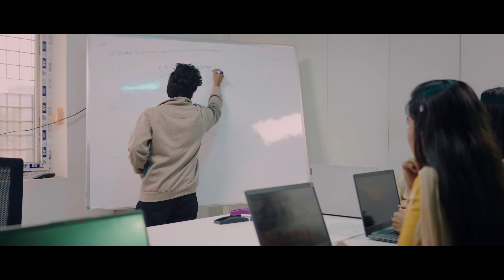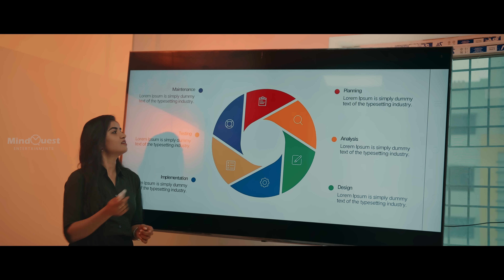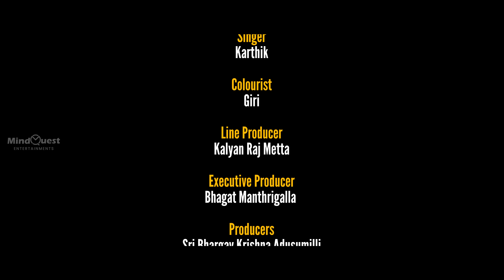Half GirlFriend | Act -2 Slice of Love | Telugu Web Series 2024 | Shravanthi Anand | Monark Raju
2024 Trending Telugu Latest Web Series, Half girlfriend , Experience a journey through love and laughter with us as we witness Harsha and Amulya's captivating romance develop in our web series. Follow their engrossing journey as they negotiate the highs and lows of love, stumbling into obstacles and misunderstandings along the way. Will destiny step in to keep them apart, or will their love last the test of time? Come explore with us!

Still, that's not all! Prepare to burst out laughing out loud as you follow the crazy adventures of Priya and Abhi, a quirky connect whose antics will have you in stitches.

Watch our new web series to avoid missing out on the excitement, and get ready to be amazed!

Cast: Harish Chandra, Shravanthi Anand, Shashi, Bandi Rupa Sravya, Kalyan Kambhampati, Shashy, Vignesh Valaji, Pavan Kumar, Gopala Krishna, Bhargav.
DOP: Mysa Raju
Asst. Cameraman: Ganesh Shanigaram
Editor: Prasanna Kumar Nani
Poster Designing: B. Pavan Kumar
Singer: Karthik
Colorist: Giri
Makeup Artist: Shailaja.D
Dubbing Studio: GS Studios
Written By: Sai Krishna
Production Manager: Nikhil Naikoti
Line Producer: Kalyan Raj Metta
Executive Producer: Bhagat Manthrigalla
Producers: Sri Bhargav Krishna Adusumilli, Arun Raj Metta
Asst. Directors: Vignesh Valaji, Yugandhar NG
Directed by Monark Raju

 / mindquestentertainments_